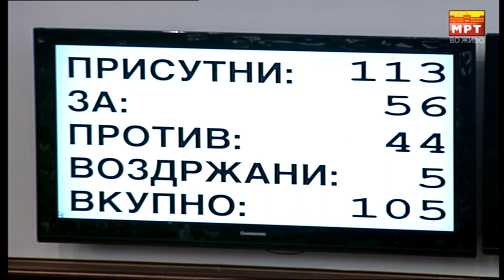Programi 200: Votimi i qeverisë Zaev, Live!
Program i datës 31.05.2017. LIVE!
Çfarë la pas vetes qeverisja e Nikolla Gruevskit dhe çfarë do të sjellë ajo e Zoran Zaevit? Këtë u diskutuan në programin direkt ku u ndoq hap pas hapi deri në minutat e fundit votimi i qeverisë Zaev. Të ftuar: Lubço Georgievski, ish Kryeministër, Naser Zyberi, ish deputet e ish ministër të dy personalitet historike me angazhime politik që nga pavarësia e Maqedonisë si dhe Albert Musliu, analist, ndjekës konstant i zhvillimeve politike në vend.